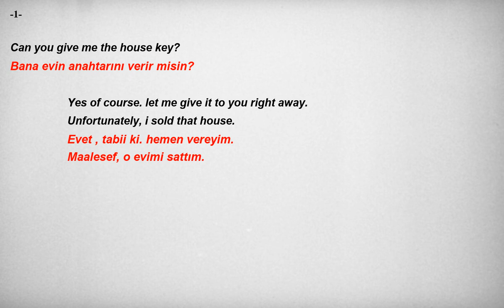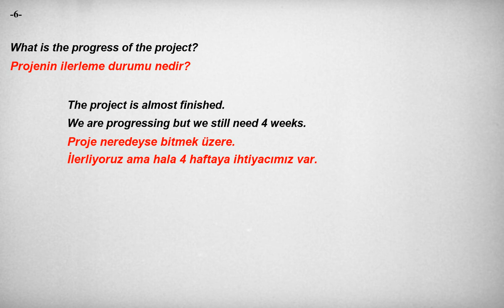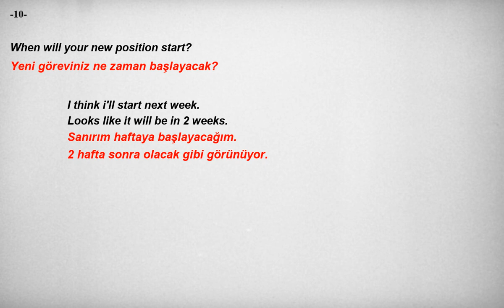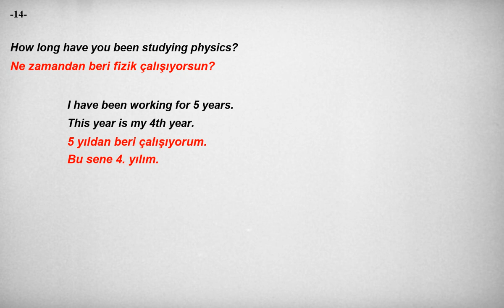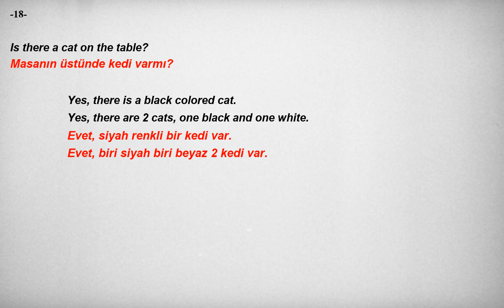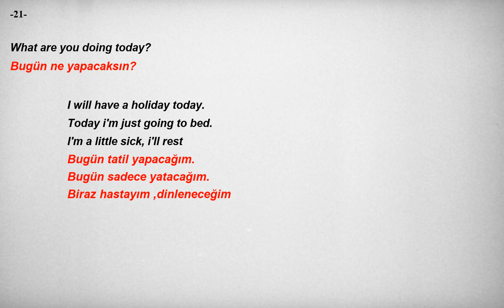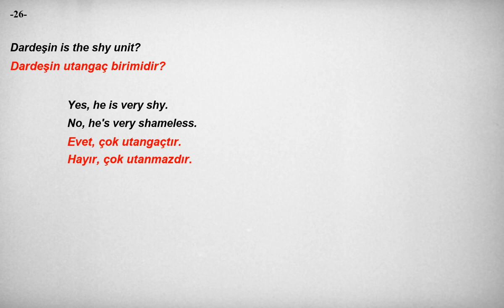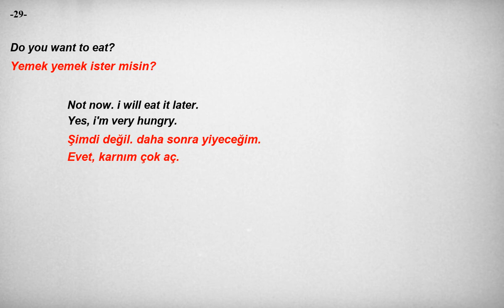Kolay ve hızlı, İngilizce Dinleme Pratiği - Cümle Örnekleri